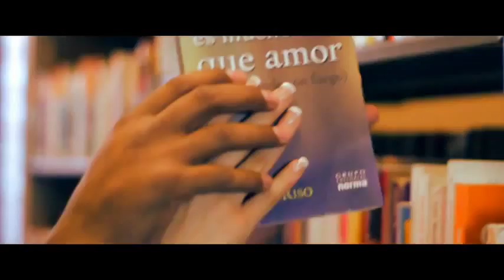Jason Negri Aparentemente ((Official Video))